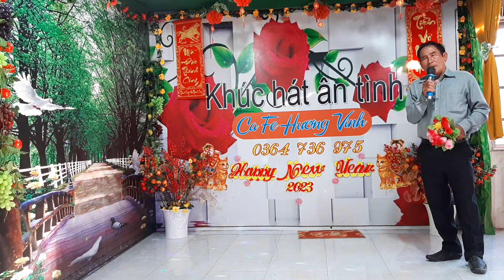TC.VÕ ĐÔNG SƠ BẠCH THU HÀ-- A HAI A -- 05/02/2023